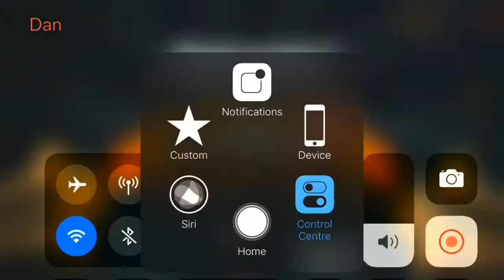Angry birds 2 Mighty Eagle Bootcamp(MEBC)12/19/2018